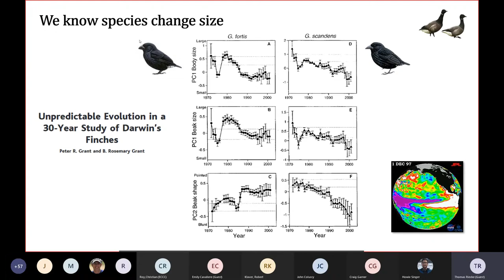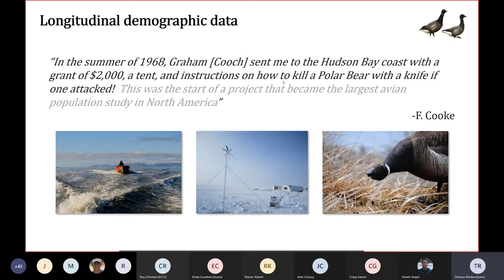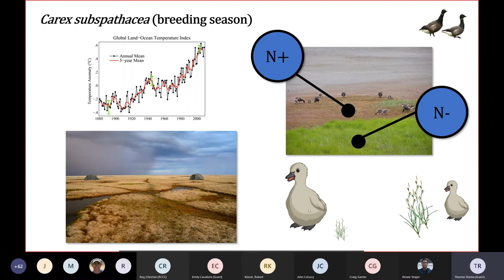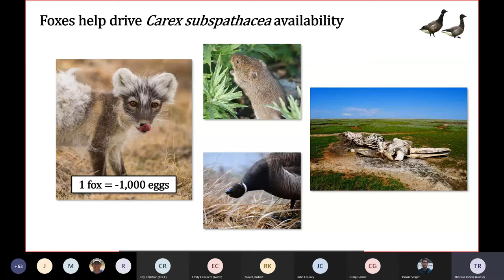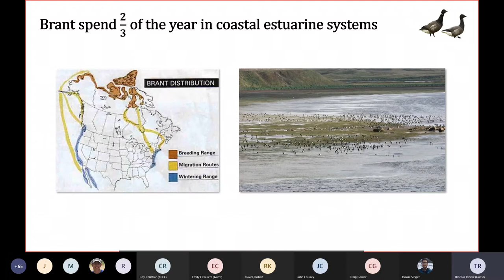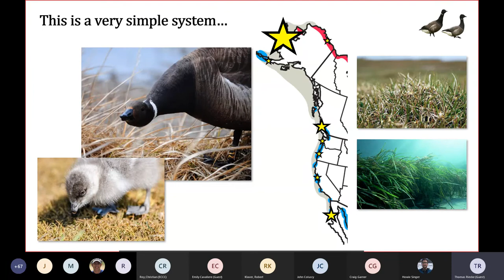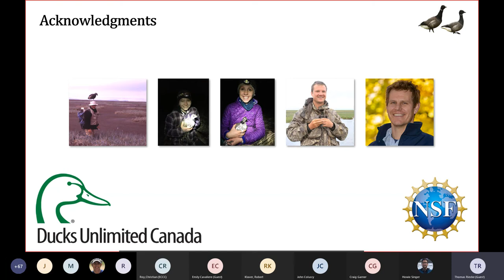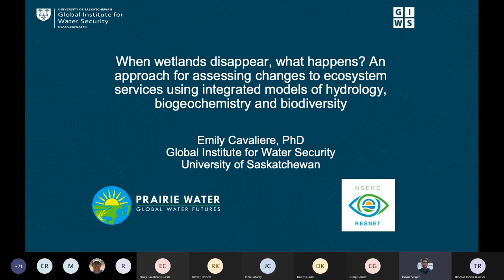Climatic oscillations and tritrophic interactions after selection pressures in migratory geese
Please join Dr  Thomas Riecke for his webinar Climatic oscillations and tritrophic interactions after selection pressures in migratory geese.